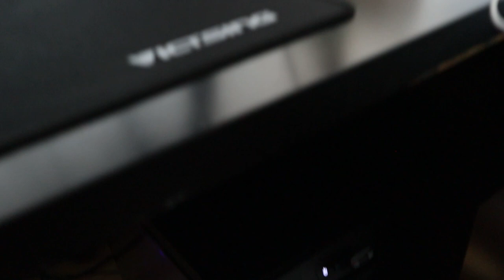Why is This So Amazing? - Henry Cavill Gaming PC Build Reaction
Henry Cavill seems to have broken the internet with the build of his new gaming PC video. He managed to turn a long and straining process into something entertaining for all of us. Join me as I react to his build.

How's it going all you cinephiles out there and thank you for clicking on my video. My friends call me Girth and I'm quite the cinephile. I'm not a movie critic or anything, but I love movies whether they be good or bad.

Personal: @_gdavies127_
For the Channel: @girth_cinephile